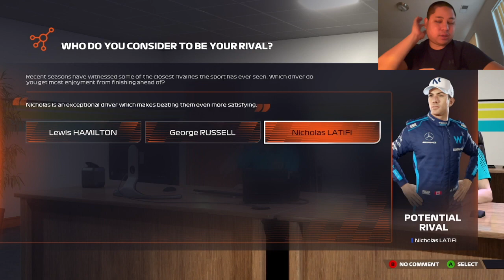Pace is Getting Better - Emilia Romagna GP (Season 1) (Day 7) - F1 2022 Gameplay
0:00 Intro Video
0:25 Pirelli Hot Lap
3:17 Saudi Arabian GP

At Imola, it was an okay performance since our car upgrades are slowly improving.  I spun a few times just to get to the backmarkers but at least we can all learn from our mistakes like our racecraft, for example.

WhatiFRacing
RealRadman